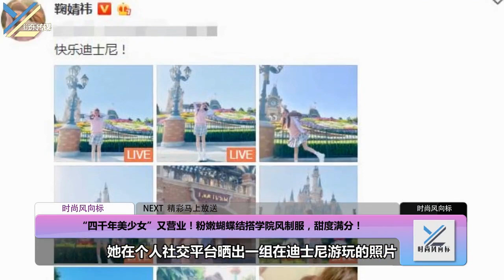“四千年美少女”鞠婧祎营业！粉嫩蝴蝶结搭学院风制服，甜度满分